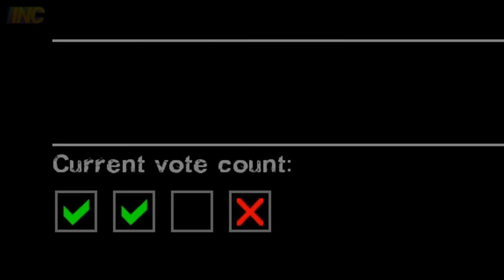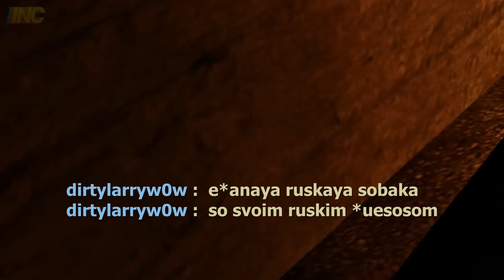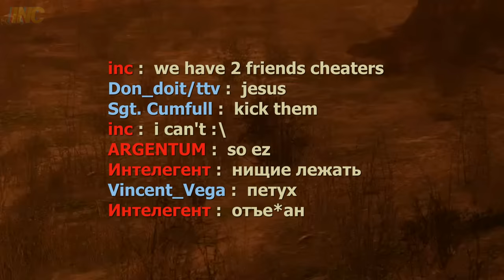Типичный Left 4 Dead 2...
Играй в Battle Teams 2 уже сейчас!👈

03:05 Niklas Johansson - Defenders Unite
05:43 [Penis Music] - Jackal Queenston - Rubber Band
13:03 Эдуард Хиль - Вокализ

⭐ Фрагменты из фильмов и сериалов:
00:55 Мальчишник в Вегасе (2009)
01:30 Детсадовский полицейский (1990)
02:55 Байки из склепа (1992) (сезон 4, эпизод 11)
04:26 04:34 Мальчишник в Вегасе (2009)
05:33  Офисное пространство (1999)
06:17 Battlefield 1 History
06:45 Джей и Молчаливый Боб (2001)
09:05 Шрэк (2001)
12:25 Евротур (2004)

✅ Содержание выпуска:
00:00 Росисты
00:26 Суицидники
00:58 Войс лайн спамеры
01:40 Кикеры
02:19 Поиск игры
03:03 Battle Teams 2
04:02 Тимкиллеры, френдлифаер
04:39 Ливеры, рейджквитеры
04:51 Токсичное комьюнити
05:36 Войс чат спамеры
06:40 Баг с текстурами
07:04 Баг с Танком
07:43 Баг с Танком 2
08:45 Спамеры дверьми
08:56 Баг с дверью убежища
09:28 Спавн зомбаков
09:46 Баг с обычной дверью
10:12 Тупые боты
10:57 Читеры
12:29 Онлайн

❤️ Всем спасибо!